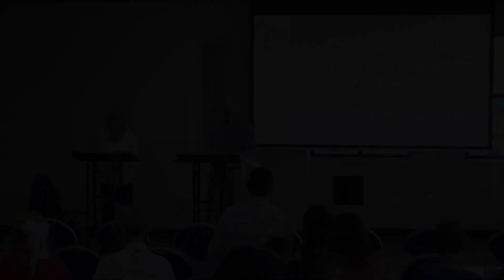Developing the Eager Hands & Heart of a Servant (Week 3) | Armando & Marcia Arrastia